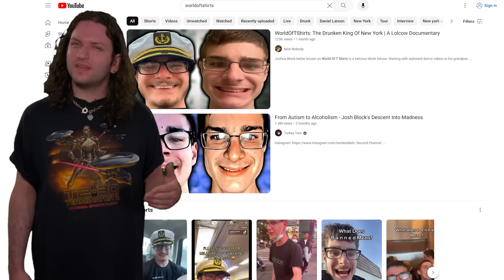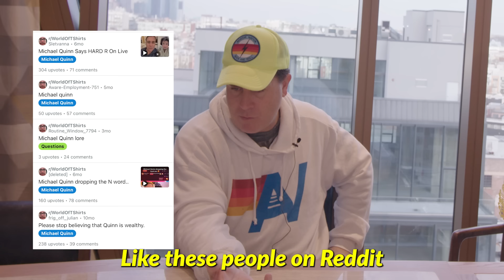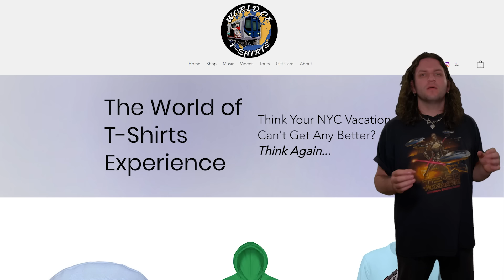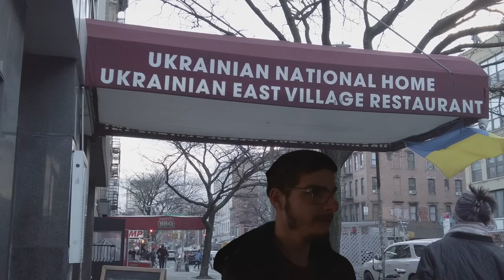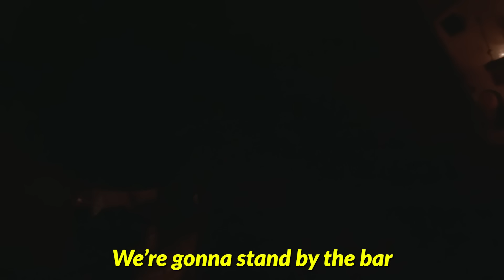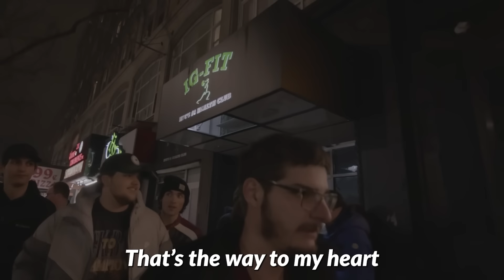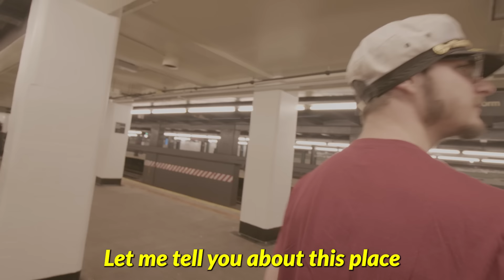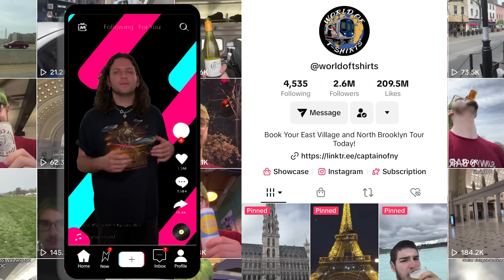WorldOfTShirts: Living with Autism and Alcoholism in New York City